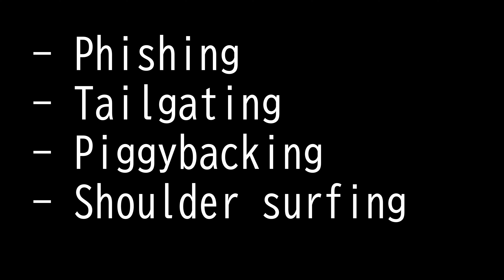Human and environmental attacks - CompTIA Network+ N10-008 Domain 4.13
Free Cram Course To Help Pass your Network+ N10-008 Exam.
If you are Preparing/Planning to take your Network+ N10-008  exam soon then you come to the right place.

• Human and environmental
- Social engineering
 - Phishing
 - Tailgating
 - Piggybacking
 - Shoulder surfing